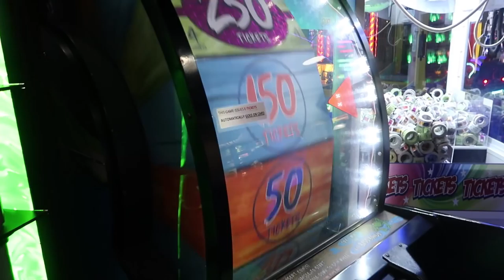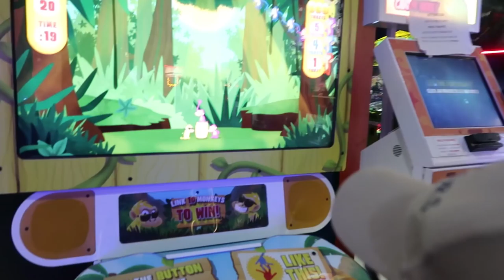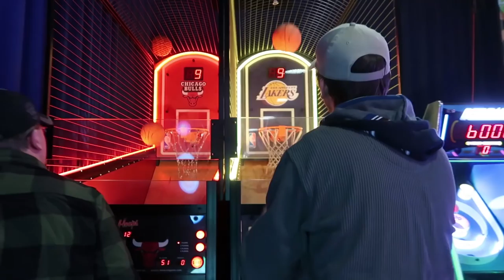Coldest Day of the Year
Our friends from Wisconsin came to visit, and they brought the snow with them.  So of course we spent majority of the day outside!